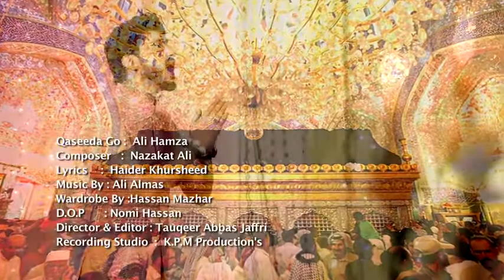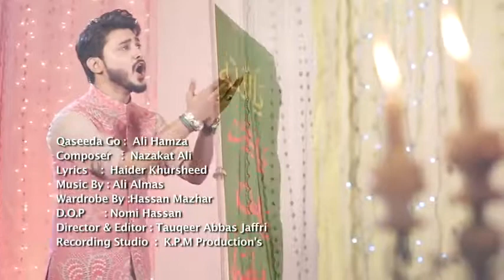Moula Mera Ve Ghar Ali Hamza 2016 Manqbat YouTube